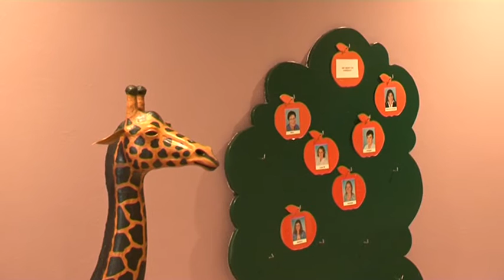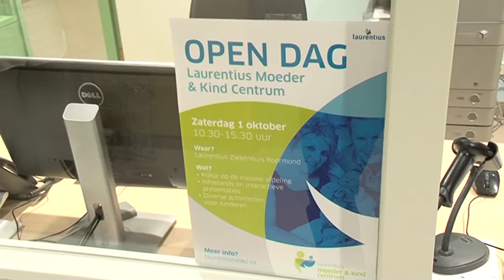TVEllef: Moeder Kind centrum in ziekenhuis Roermond